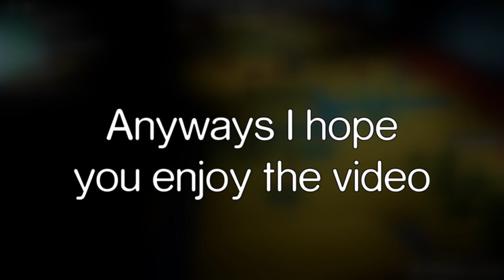Tips for Using Every Unit - Bunker Buster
Fun Fact: Bunker Buster used to be a separate unit to unlock in the tech tree and was later change to be an evolution of Tank Destroyer